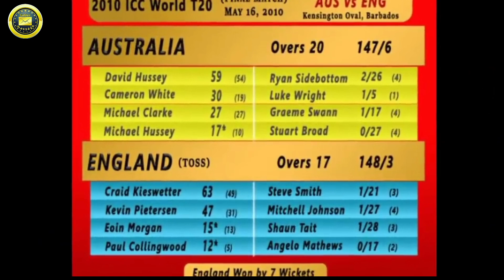T20 Warld Cup main England / journey T20 World Cup 2007 to 2022/highlight/Pak media on Indian media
welcome to Golden message

World Cup 2022 World Cup 2022 Indian squad Pak media reaction Pak media on Indian media Pakistan squad Rohit Sharma captain India

Indian journey T20 World Cup World Cup mein Bharat ka Safar
World Cup 2022 Australia
2007 t20 world cup cricket highlights
icc 2007 t20 world cup

pak media on world cup 2022  pak vs sl highlights today pak media on asia cup final pakistan media on world cup 2022 pak media on india latest pak media javed miandad last ball six world cup 2022 highlights
javed miandad
suryakumar yadav pak media on pak vs sl sri lanka vs india

pak media ind vs pak asia cup 2022 asia cup 2022 india vs pakistan ind vs pak asia cup 2022 pakistan rea ...
india vs pakistan india vs pakistan asia cup 2022 india vs pakistan cricket pak media on asia cup pak news on cricket
pakistan media on asia cup 2022 pakistan vs india pakistani media on asia cup 2022 pakistani reaction on asia cup 2022 rashid latif

I am not owner of any content which i used in my video all resource like picture or video from google or any other helpful site which help us to explain our video nicely or deeply so i credit to my all work to google or any other sites . if i us